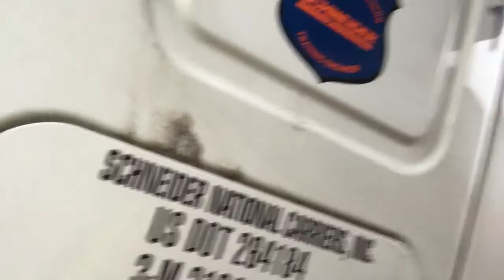3-1-16 Finally Racking Up Miles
After a boring morning of Matt doing all the driving because we had a hazmat load, I finally got to do my first long-distance drive. I started in Greenville, IL and made it to New Lisbon, IN before we stopped for the night.

Song: Compline - Salve Regina
Album: A Day in the Cloister